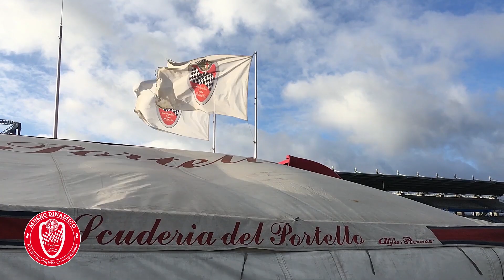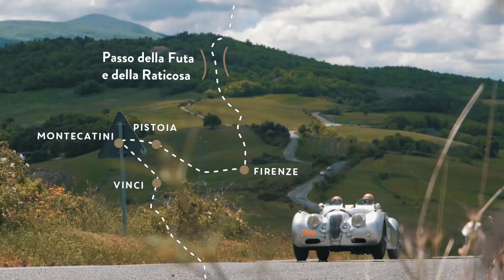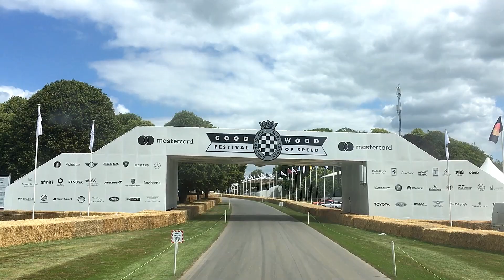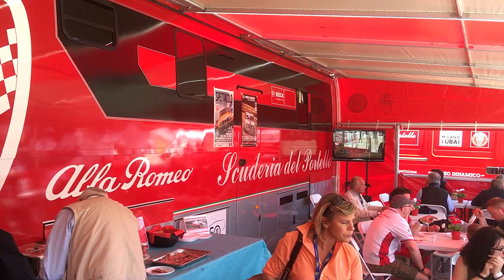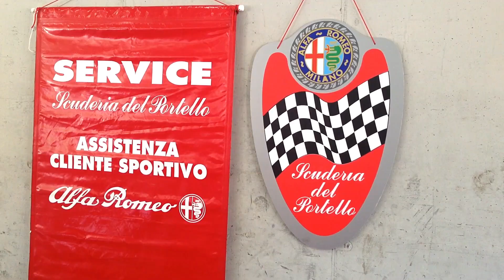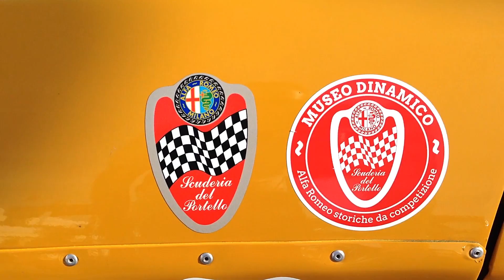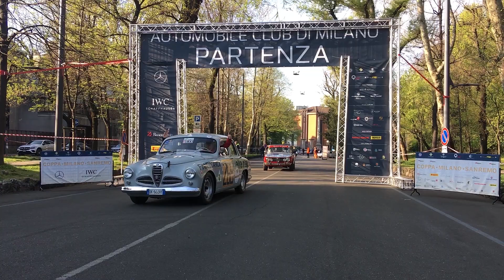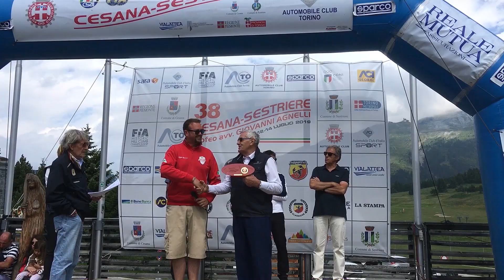FILMATO STAGIONE 2019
2019 RACES AND EVENTS MOVIE

SCUDERIA DEL PORTELLO ALFA ROMEO
Dal 1982 la storia delle Alfa Romeo storiche da competizione...e la storia continua!